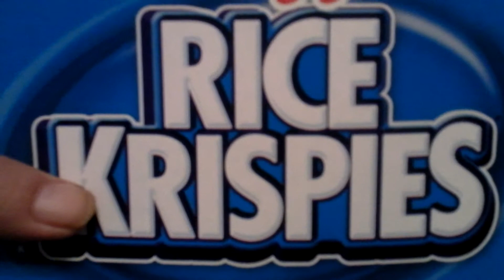FAMILY FARMER RICE KRISPIES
YUP--STILL SNAP CRACKLE POP